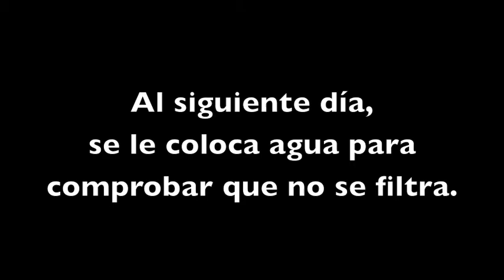Instalación de Nichos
En este video podemos ver como se lleva a cabo la instalación de los Nichos, demostrando que los mismos no filtran líquido despues de su instalación.